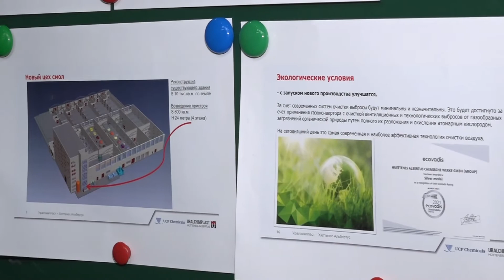Экологическая повестка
Экологическая повестка, участие Нижнего Тагила в национальных проектах, в которых делается акцент на защиту экологии - основная тема совещания, проведенного в нашем городе под руководством первого заместителя губернатора Свердловской области Алексея Шмыкова. О вопросах, которые обсуждались и объектах, на которых побывал областной чиновник, расскажет Юлия Полева.